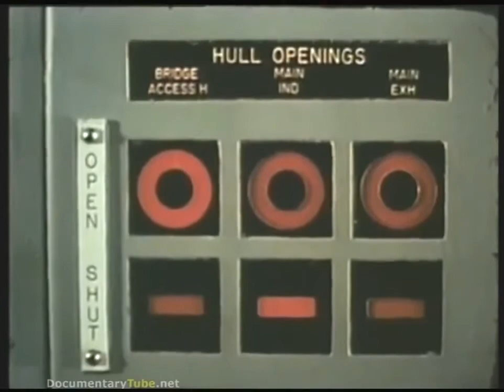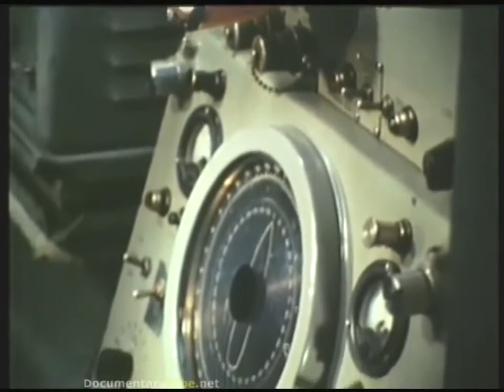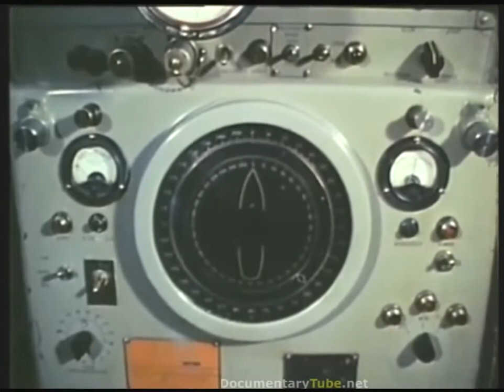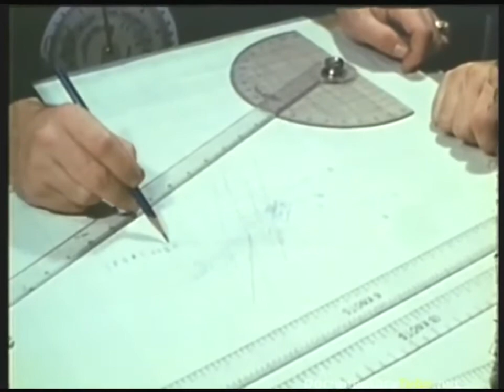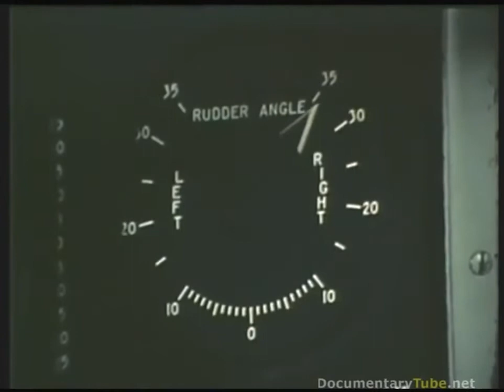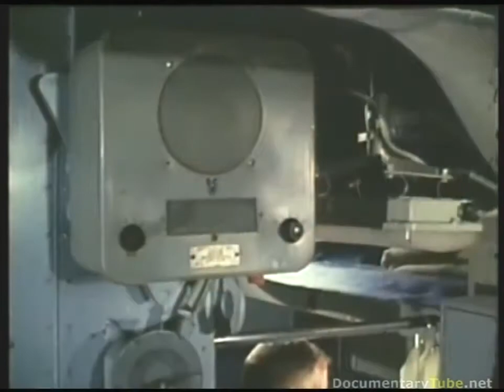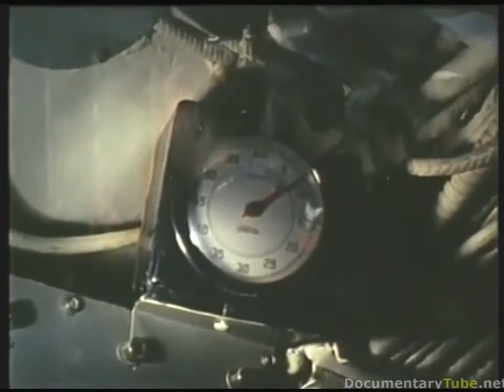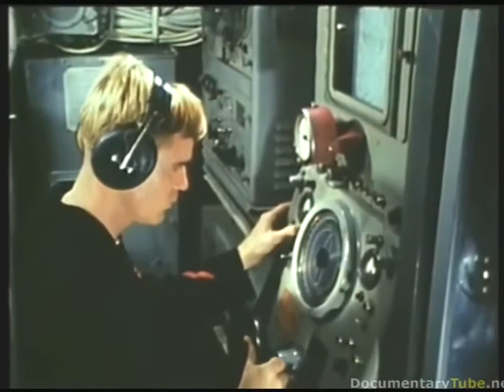Life Aboard U S Submarines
This documentary film is about what life is like to live aboard U.S. submarines. U.S submarines are manned solely by volunteers due to the stressful environment aboard submarines, personnel.

 2, War Documentary.

USS Wyoming (SSBN 742) is a United States Navy Ohio-class ballistic missile submarine which has been in commission since 1996. She is the fourth U.S. Navy ship to be named USS Wyoming, although.

Mega Submarine Documentary - Life Inside A Military Submarine - Military Documentary Channel A submarine is a boat capable of independent use underwater.